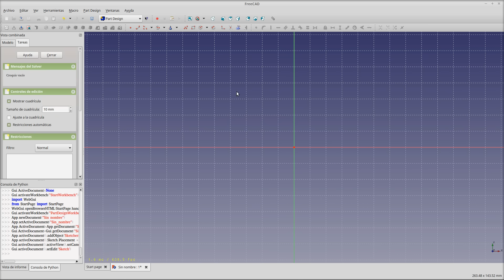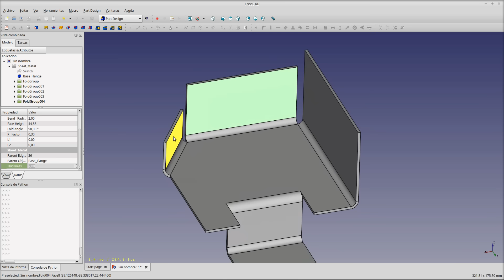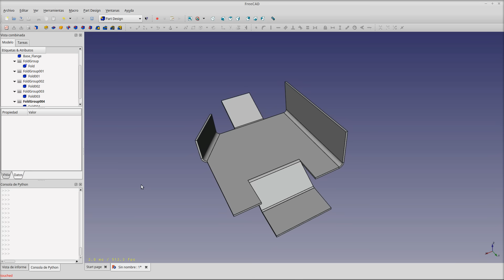FreeCAD: Sheet Metal WB Update 1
This video sums up the current state of my sheet metal workbench for FreeCAD: Parametric objects, very basic tools and unfold without k factor.
I will upload more videos as I advance with the development.